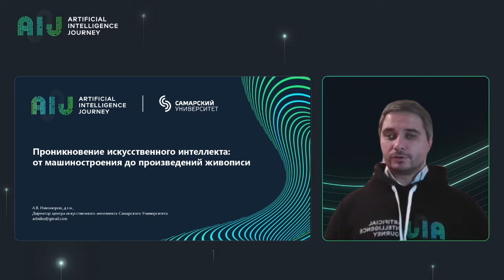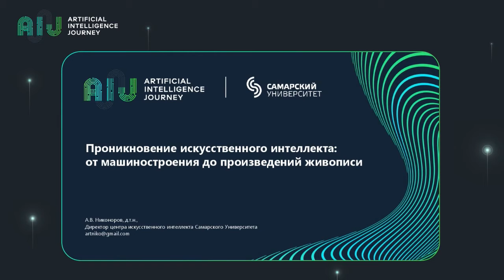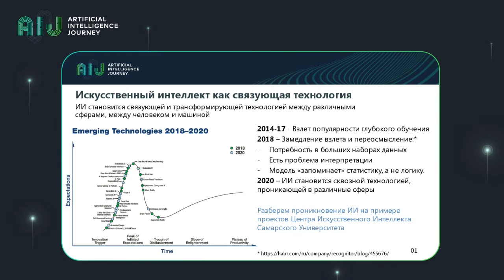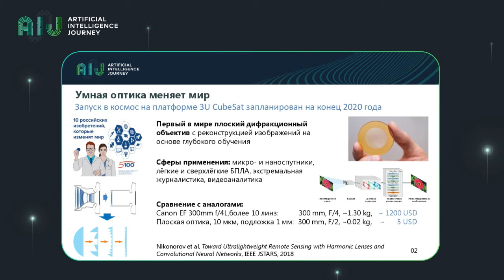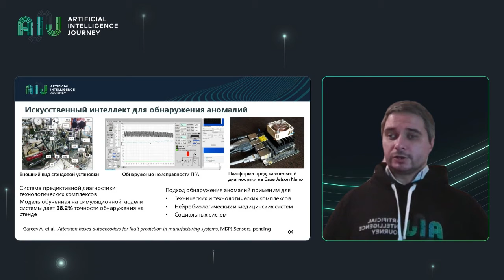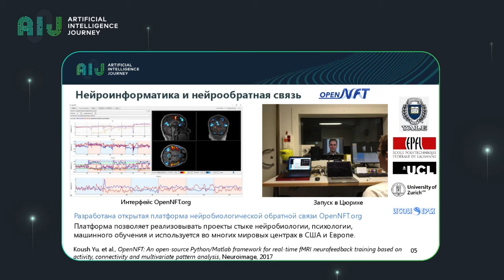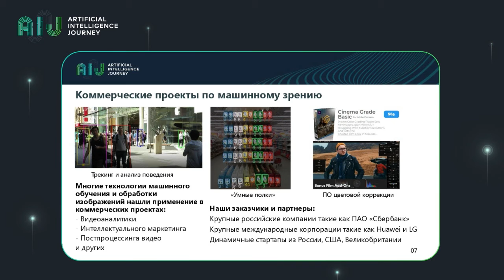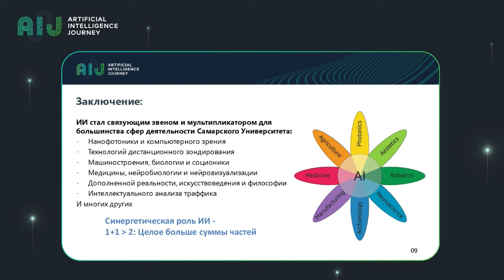20.12.05//Diffractive nanophotonics and deep learning. Artem Nikonorov, Samara University